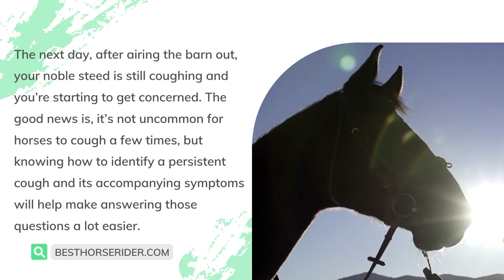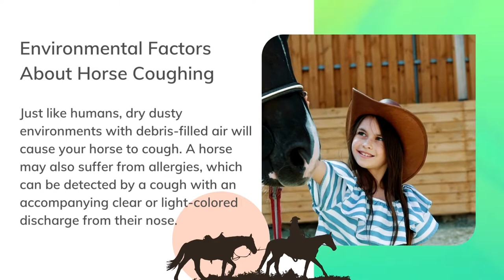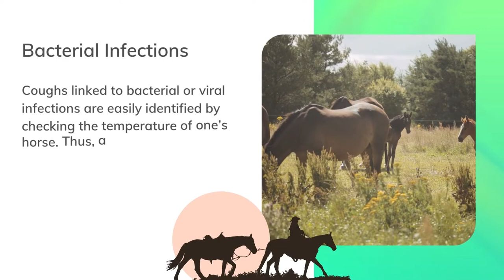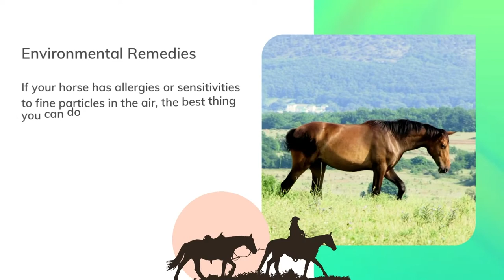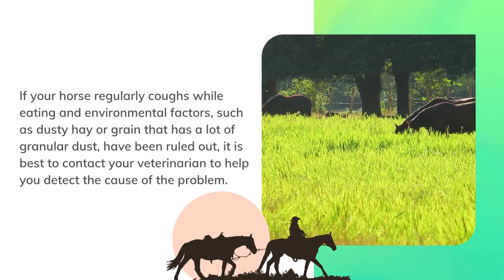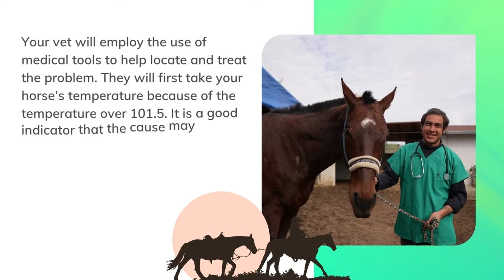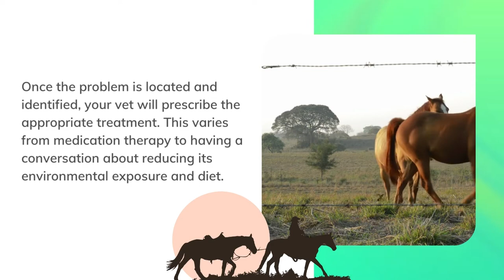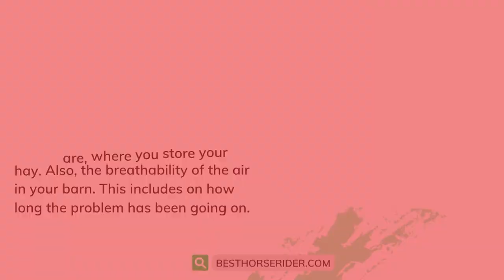Horse Coughing Remedies, Problems and Treatment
You have finally finished stowing away your stash of hay for the year. You take a deep breath, glad that yearly chore is finally over,  the barn is hazy with tiny bits of dust, hay remnants, and pollen. You’re sneezing, your horse is coughing and you both go outside for some fresh air. You begin to wonder, why is my horse coughing, about horse coughing remedies and whether or not you should call your vet.